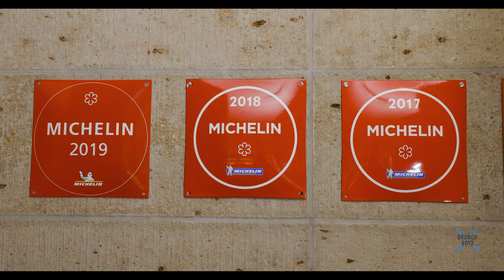NYC's Best Soba Noodles! at Tempura Matsui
NeverEndingJapanContent is all about finding the best of Japan, outside of Japan, and today I am at Tempura Matsui to see how they make their Matcha Soba Nooldes from scratch. Soba Chef Koichi Endo then teaches me the proper way to slurp the noodles before I dig in!

BRUNCH BOYS is a new media company founded and operated by Jeremy Jacobowitz focused on everything BRUNCH! That means food, lifestyle, travel, events and more that Jeremy has carefully curated based on his own passions. With over 480K followers across all platforms including Instagram, YouTube, Tiktok, Twitter, Facebook and theBrunchBoys.com. Jeremy shares his love of brunch through original videos, photography and blog posts.